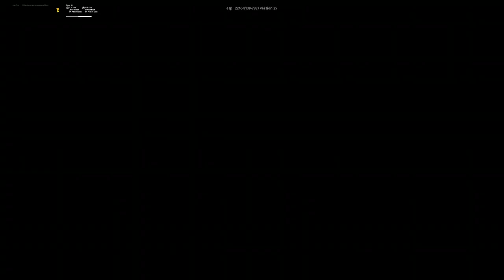Destroying Kids In BoxFight😔😤